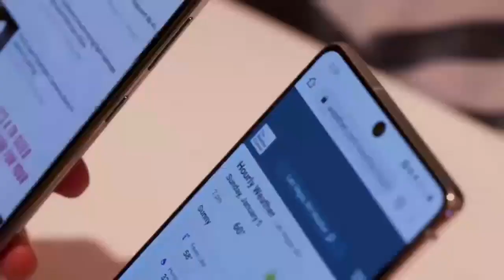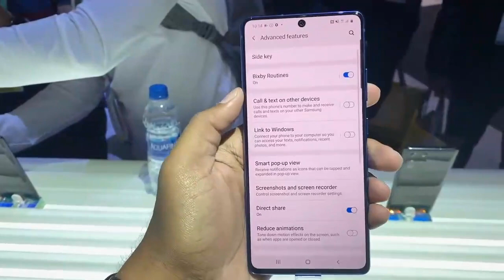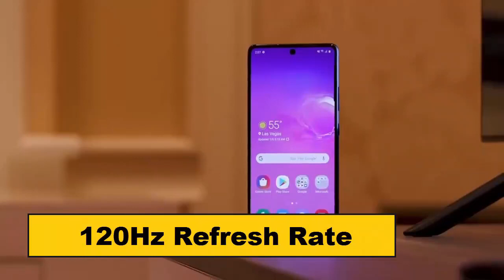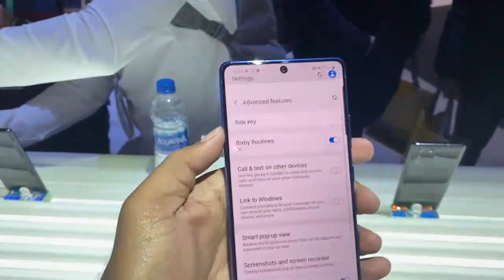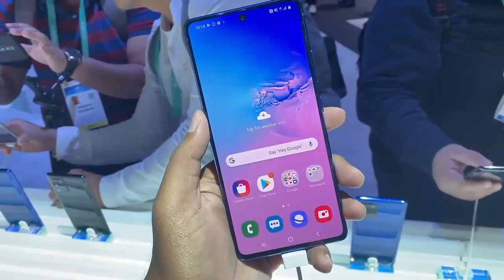Samsung S20 Bangla Review | Samsung s20 price in bangladesh | AFR Technology